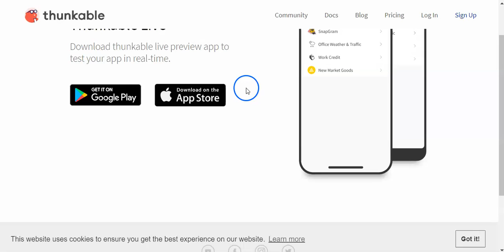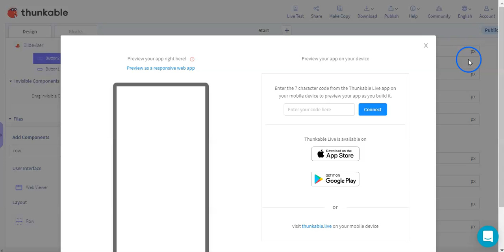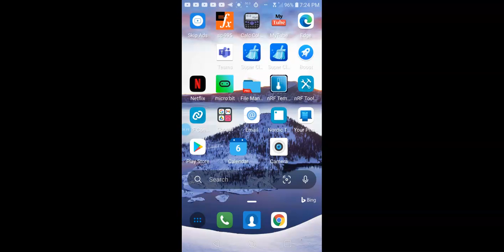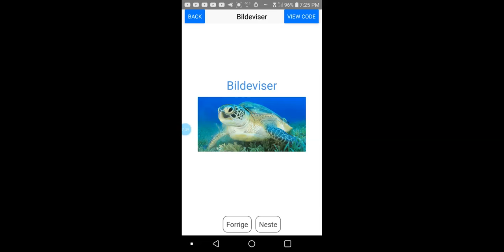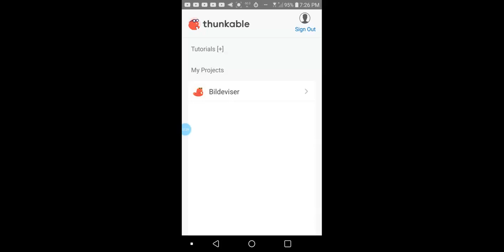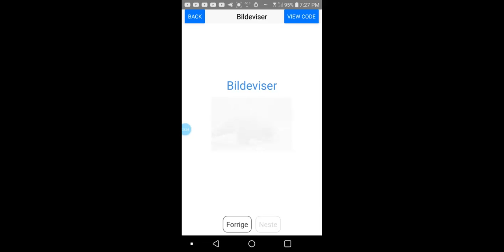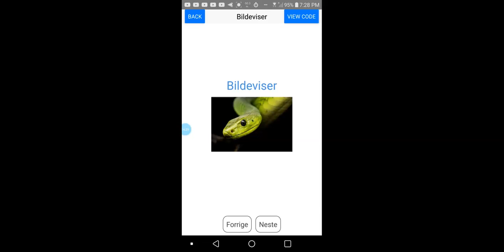09 Teste appen på din mobil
Hvordan LIVE-teste appen på din mobil (Android versjon) med Thunkable-Live.